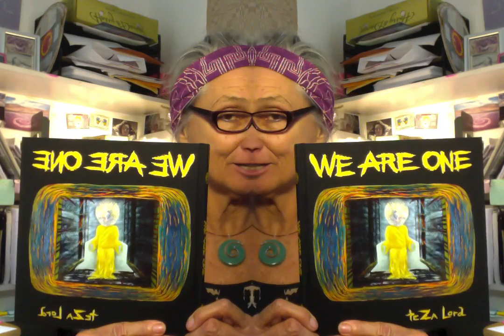WeAreOne 1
Thrilled to announce my Art Book "We Are One" is soon available!